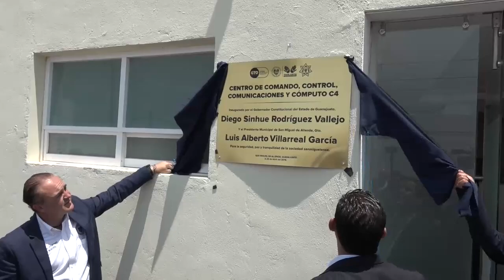Inauguran el C4 de San Miguel de Allende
Inauguran autoridades municipales y del Estado el nuevo centro de Inteligencia Policiaca de San Miguel de Allende, C4, donde se llevarán a cabo todo el monitoreo de cámaras del municipio y desde ahí se podrán vigilar las del estado para blindar la seguridad de la ciudad.